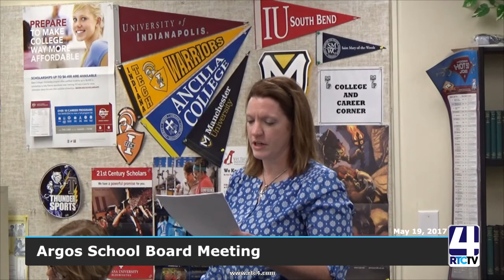PM Argos School Board 05 19 17